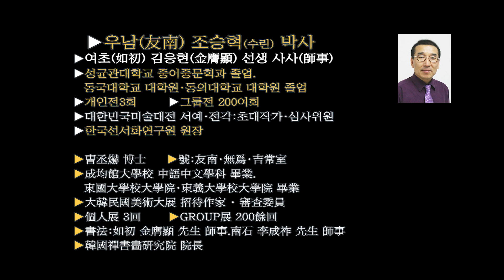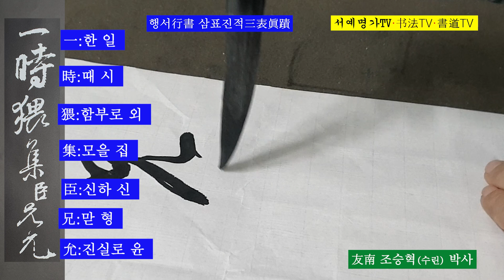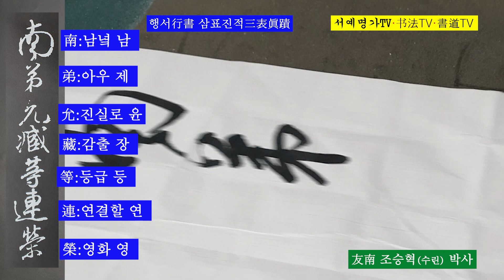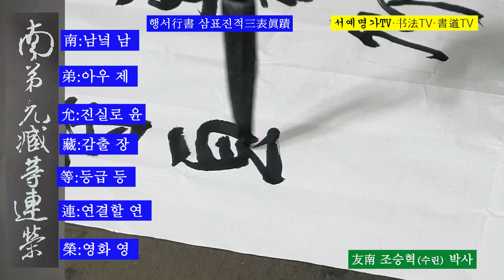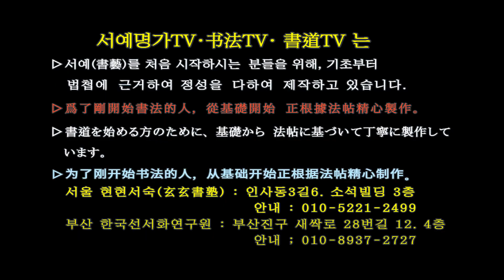3-9. 삼표진적三表眞蹟 양헌부상서표讓憲部尙書表 행서行書 서예 書道 書法 书法 안진경顔眞卿 行书 颜真卿 三表真迹 힐링서예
3-9. 삼표진적三表眞蹟 양헌부상서표讓憲部尙書表 행서行書 서예 書道 書法 书法 안진경顔眞卿 行书 颜真卿 三表真迹 힐링서예
▶서예 행서 : 삼표진적(三表眞蹟)은 당(唐) 시대 안진경(颜真卿)이 쓴 행서로 ‘사진왕조왕시독증화주자사표-사증관표(謝晉王曹王侍讀贈華州刺史表-謝贈官表)’와 ‘사겸어사대부표(謝兼御史大夫表)’, 그리고 ‘양헌부상서표(讓憲部尙書表)’를 삼표(三表)라 한다.

▶書道 行書 : 唐の#颜真卿が書いた行書で、「謝晉王曹王侍讀贈華州刺史表」と謝兼御史大夫表」、そして「謝憲部尙書表」を三表という。この書は「謝晉王曹王侍讀贈華州刺史表」である。

▶書法 行書 : 唐#顏真卿寫行書,有《謝晉王曹王侍讀贈華州刺史表-謝贈官表》,《謝兼御史大夫表》,還有《謝憲部尙書表》三表。 此字爲"謝晉王曹王侍讀贈華州刺史表-謝贈官表)"。

▶书法 行书 : 唐#颜真卿写行书,有《谢晋王曹王侍读赠华州刺史表-谢赠官表》,《谢兼御史大夫表》,还有《谢宪部尙书表》三表。 此字为"谢晋王曹王侍读赠华州刺史表-谢赠官表)"。